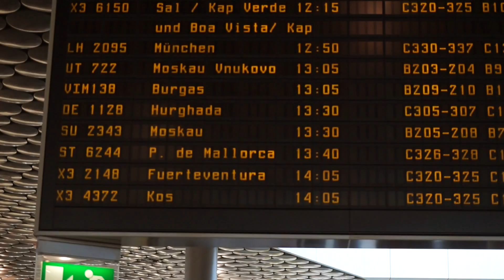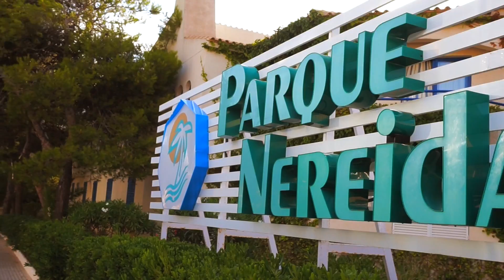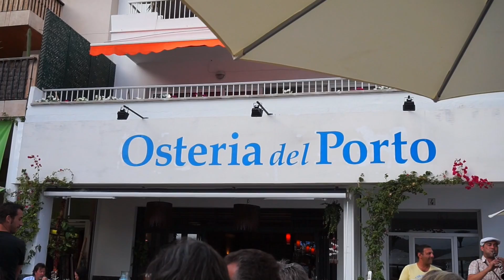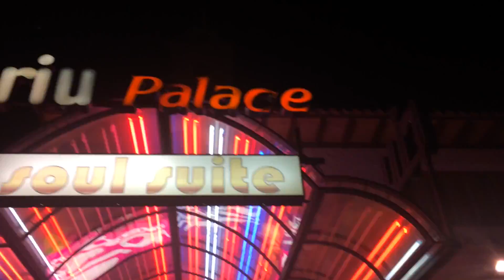MEGA MALLORCA FMA - Ich nehm' euch mit! Partys, Strand & Meer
Kamera: Sony Alpha 5000 + iPhone + Easypix 20100 GoXtreme Race Action Kamera